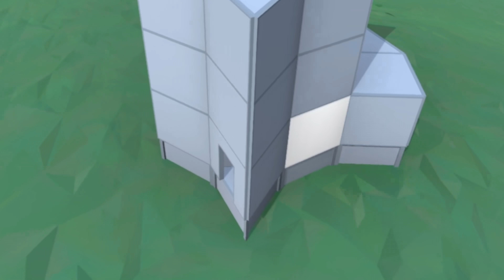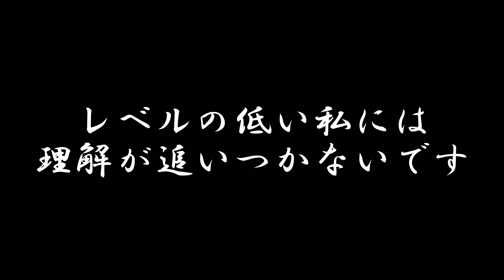【 RUST 】いまにも動かなさそうな拠点をレイドしてみる/レイド解説有【 実況 】